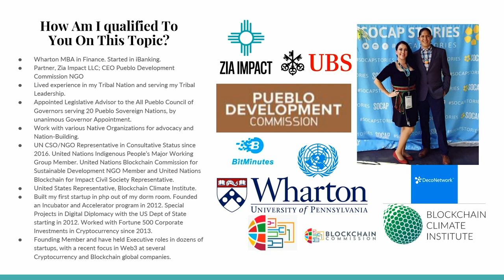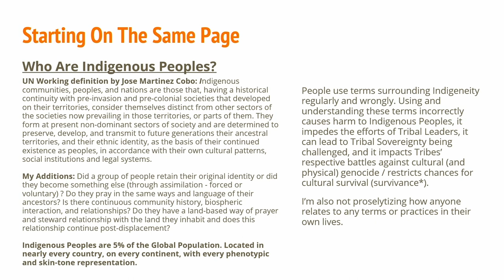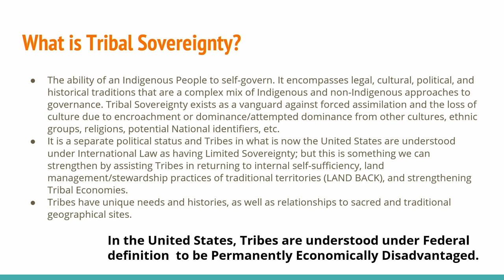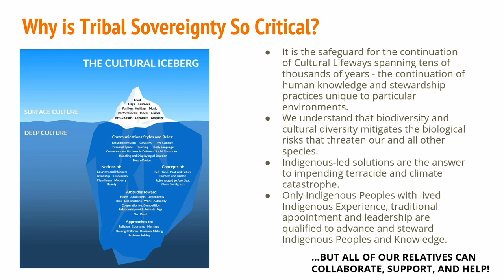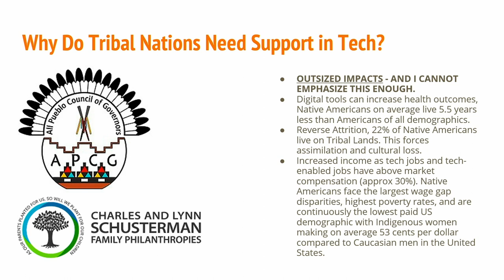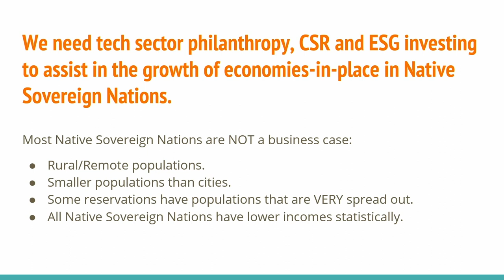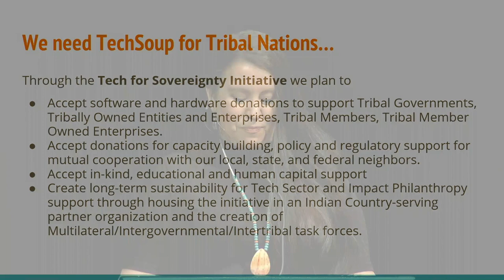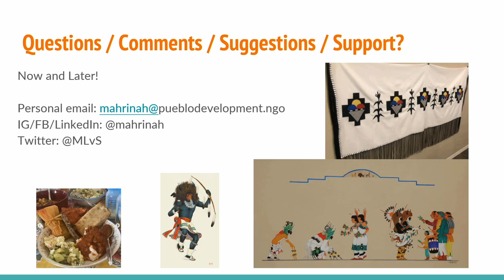SOCAP22 - Tech as Sovereignty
A conversation with Mahrinah Shije, Partner, Zia Impact LLC